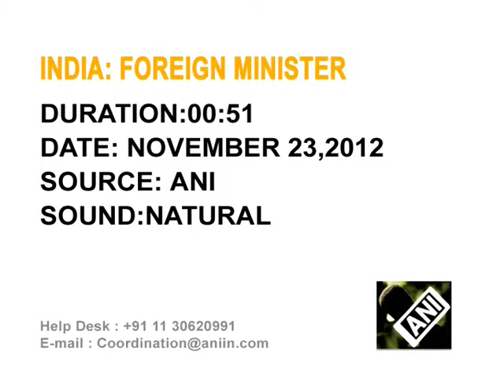23 November 2012 _ India's Foreign Minister meets delegates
23 November 2012 (ANI) - India's Foreign Minister, Salman Khurshid meets delegates from Russia and China in New Delhi with an aim to strengthen bilateral ties with both the nations. For today's all ANI India file
, mail to